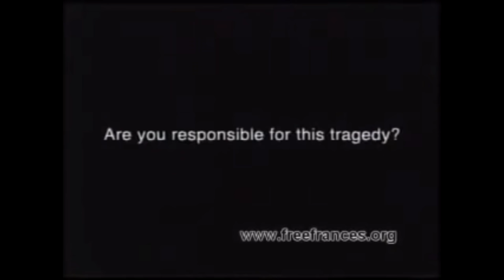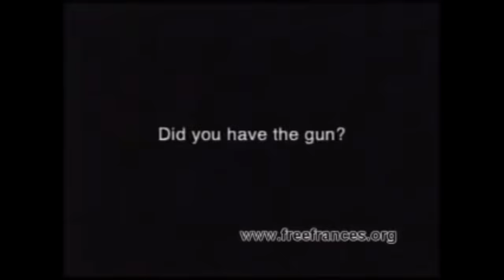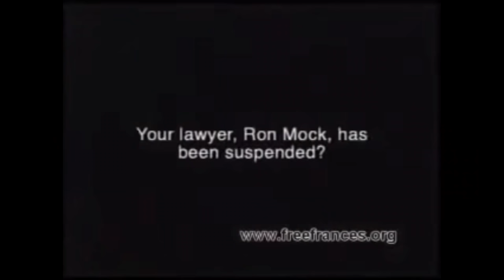Frances Elaine Newton Lands on Death Row for Killing Her Family- DEATH ROW EXECUTIONS EPISODE 81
TODAYS STORY IS ON FRANCES ELAINE NEWTON. She was accused of killing her whole family. She expressed her innocence on death row but it did not change her guilty verdict. What do you guys think about this story? Do you think the state was lazy in getting evidence tested? Do you think she appeared to be honest?
What do you think about her offering no last words?
Here is a link to her interview channel Olema laler